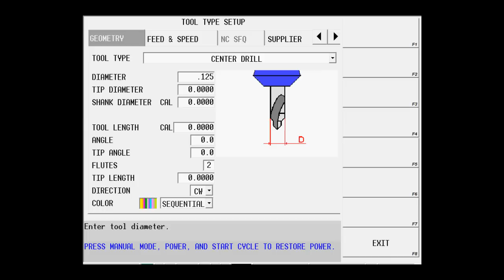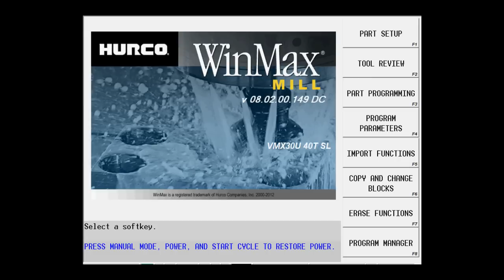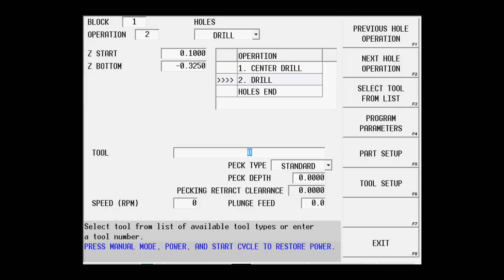Part Programming - Intro 8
27-Apps-Training-Videos